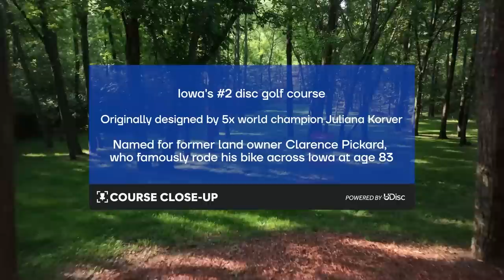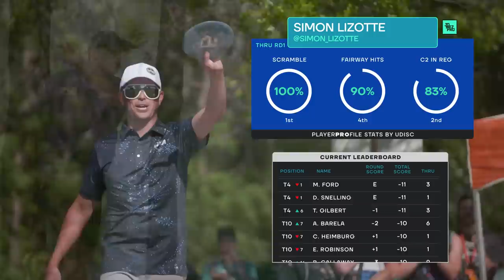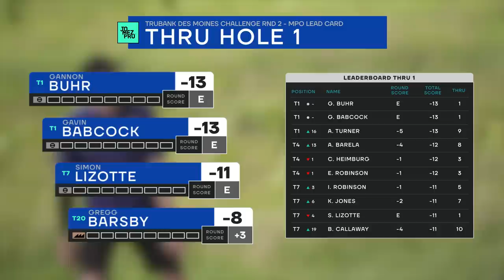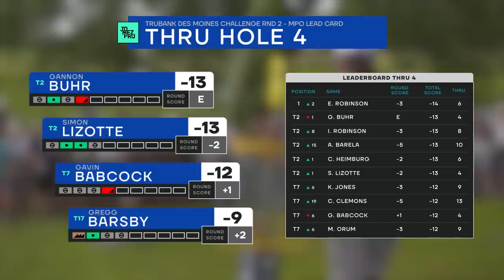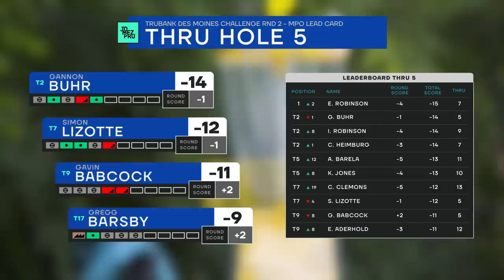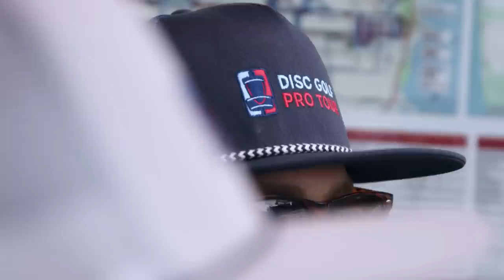2023 TruBank Des Moines Challenge | MPO FINALF9 | Buhr, Babcock, Lizotte, Barsby | Jomez Disc Golf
Card: Gannon Buhr, Gavin Babcock, Simon Lizotte, Gregg Barsby
Course: Pickard Park | Indianola, IA
Big Bear Commentary: Jeremy "Big Jerm" Koling & Brian "Bear" Earhart

00:00 Start
02:42 PLAYER PROFILES
03:35 HOLE 1
07:46 HOLE 2
11:27 HOLE 3
14:54 HOLE 4
18:14 HOLE 5
21:15 HOLE 6
25:45 HOLE 7
28:25 HOLE 8
31:15 HOLE 9
33:40 UDISC LEADERBOARD CHECK-IN
34:25 FOUNDERS CLUB LIST